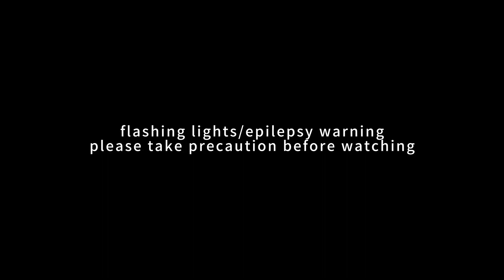【KOBAYASHI MATCHA VOCALOID 4 / V6】Scattered Glass [PonBon]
♪ Music, lyrics, tuning, illust: cillia (シリア) / Kyaami / harumia
♪ Mastering: GuitarHeroPianoZero
♪ Guitar: AZ
🎬 Video: kumalegs

♪ Base VSQx: minome
♬ Edited VPR, mix, vocal effects: PonBon